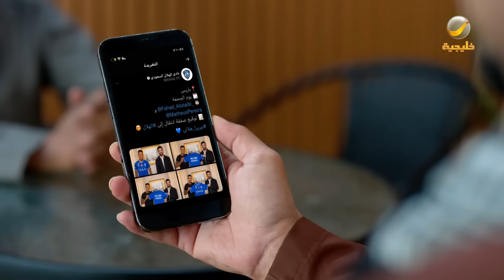مسلسل شباب البومب 10 حلقه - لعبة الكراسي